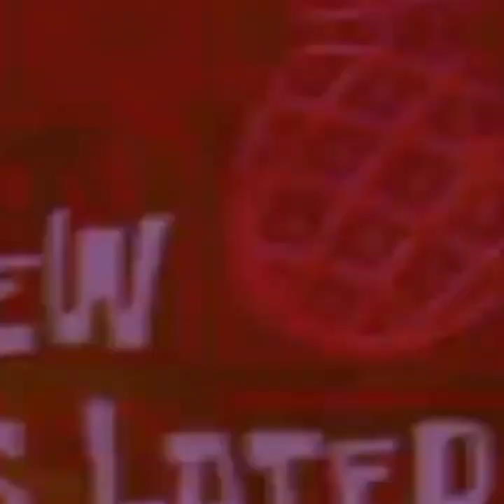WOW! Kamala BUSTED by CNN for runningvery different ads on Gaza in Michigan ..😄😄😄